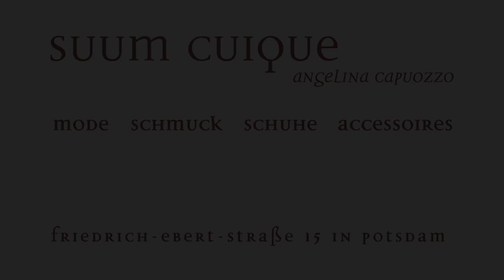SUUM CUIQUE - Angelina Capuozzo, Potsdam - Modeschmuck, Schmuck, Accessoires, Schmuckladen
SUUM CUIQUE - Angelina Capuozzo
Friedrich-Ebert-Straße 15, 14467 Potsdam
Die Modeboutique SUUM CUIQUE mitten in der Potsdamer Innenstadt besticht durch ein ausgesuchtes Sortiment hochwertiger Marken bei Kleidung, Schuhen, Schmuck und Accessoires.

Modeschmuck, Schmuck, Accessoires, Schmuckladen, Schmuckgeschäft, Halskette, Kette, Armring, Armband, Uhren, Fußkette, Haarschmuck, Körperschmuck, Schmuckshop